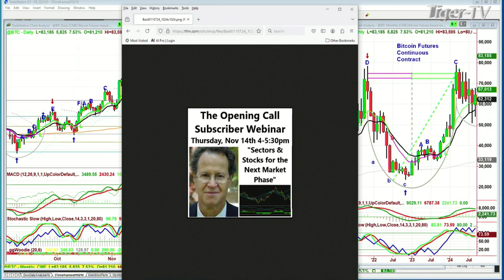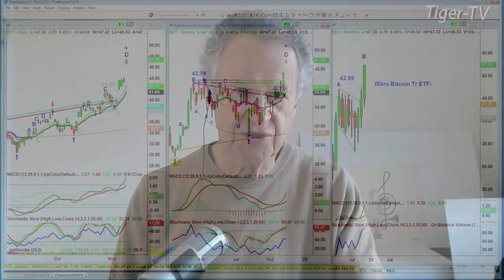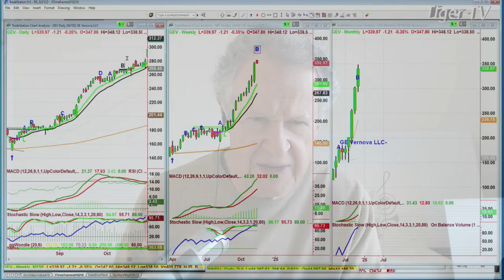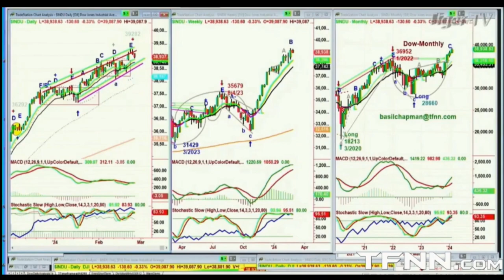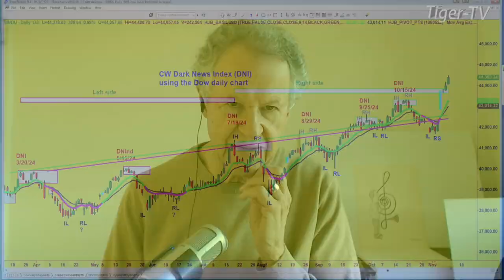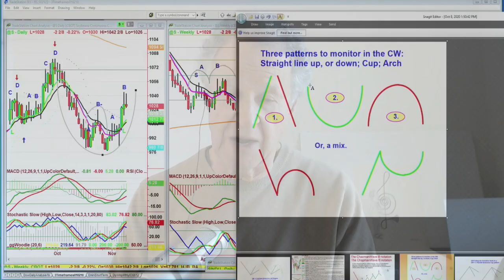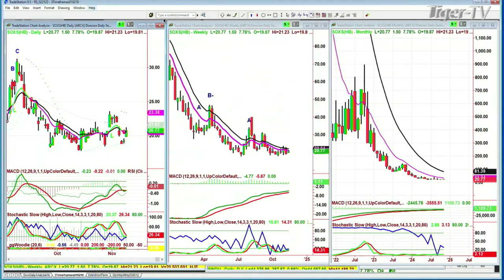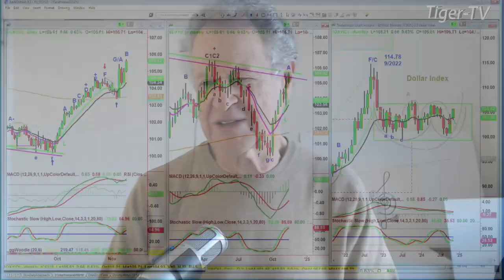November 11th, Tiger Technicians Hour on TFNN - 2024